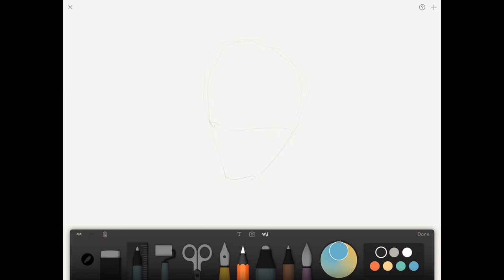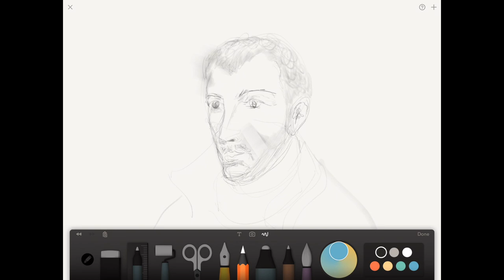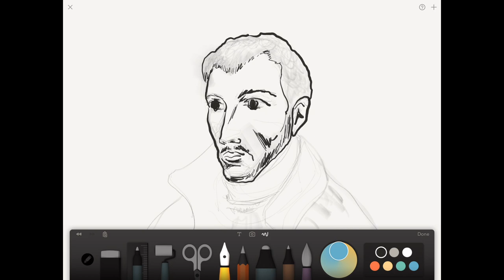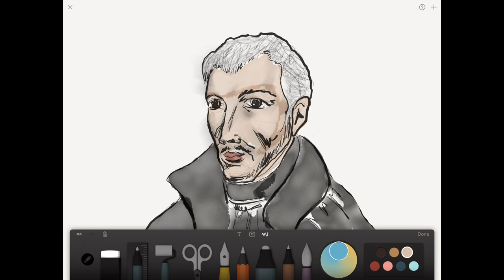St John Francis Regis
Drawing saints

With permission from Franciscan Media. for more. Saint of the Day is a popular daily web feature and newsletter. The app is available for download via iTunes and Google Play.